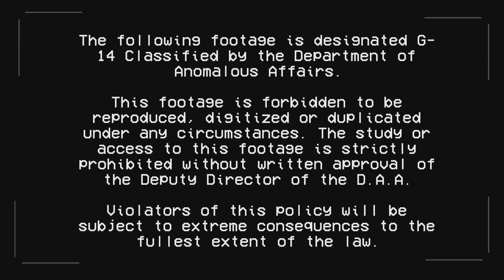ABANDONED BUILDINGS ARE ALWAYS EVIL-The Fire Of '98 -Tuesdays With Treyblowski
Today Our buddy @treyblowski explores abandoned buildings... of course they're haunted